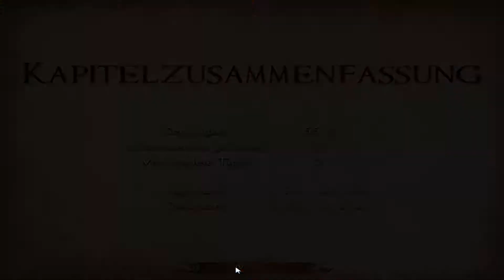Let's Play Mystery Legends 1: Sleepy Hollow Part 13 - Der arme Pastor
Wir besuchen wieder erneut das Gewächshaus und anschließend holt sich der Hesse das nächste Opfer - der Pastor Stephens.